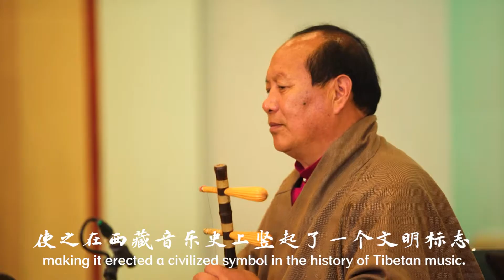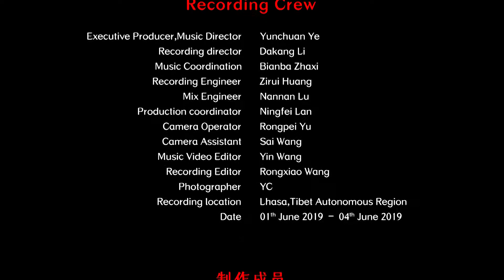Chinese Tibetan Ethnicity Folk Music - The Walking Man 藏族民间音乐 卡尔鲁《行者 . 拉木卓》中国音乐地图 听见西藏 Rhymoi Music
传统音乐 体裁：卡尔鲁 民族：藏族 地区：西藏拉萨、日喀则
Traditional Music  Genre: Karlu  Ethnicity: The Tibetan Ethnic Group in China  Region: Lhasa/Xigaz, Tibet, China

京胡：多吉
铁庆：扎西
扬琴：次仁
Jing Hu: Duoji
Tie Qing: Zhaxi
Dulcimer: Ciren

40余个民族，680位民间音乐人，230种民间乐器，1300首民间音乐，2万张图片，100万中英文文字，搭建起“中国音乐地图”框架，绘就多民族传统音乐蓝图。